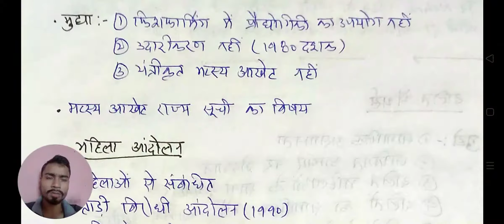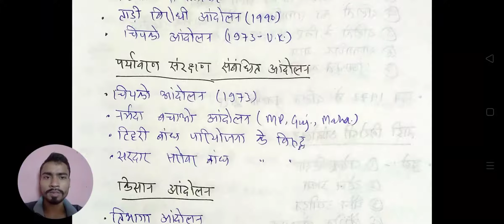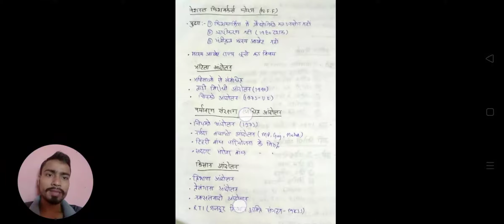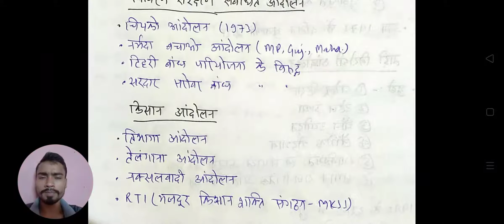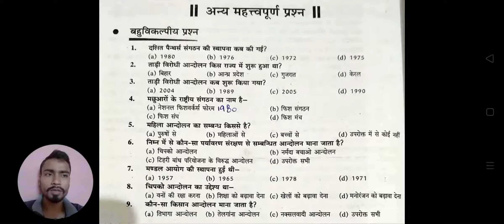Rise of popular movements I Sagar Tiwari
भारत में समय-समय पर पर्यावरणीय आंदोलन जैसे चिपको आंदोलन, नर्मदा बचाओ आंदोलन, सरदार सरोवर परियोजना के विरुद्ध आंदोलन, टिहरी बांध परियोजना के विरुद्ध आंदोलन; इसके अलावा किसान आंदोलन जैसे तिभगा आंदोलन, तेलंगाना आंदोलन, नक्सलवादी आंदोलन आरटीआई की मांग के लिए आंदोलन; इसके अलावा महिला आंदोलन जैसे ताड़ी विरोधी आंदोलन; मछली पालकों के लिए आंदोलन जिसके तहत नेशनल फिशवर्कर्स फोरम की स्थापना की गई आदि प्रमुख रहे हैं।
इस वीडियो में इसी मुद्दे पर चर्चा किया गया है। अन्य वीडियो को देखने के लिए नीचे लिंक है -